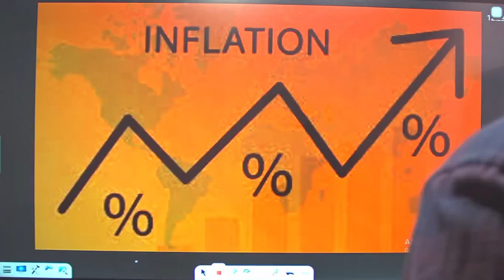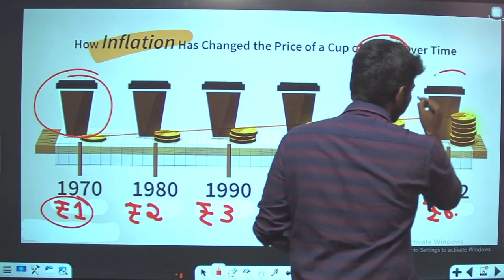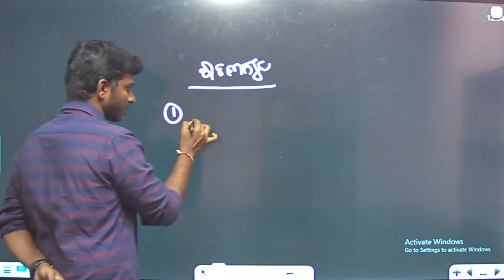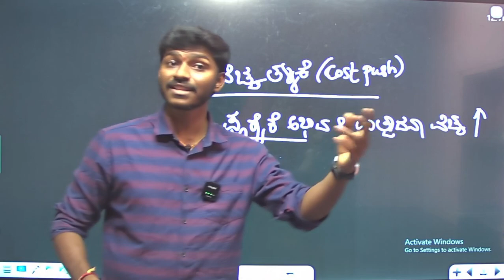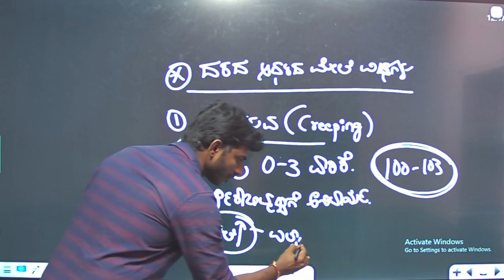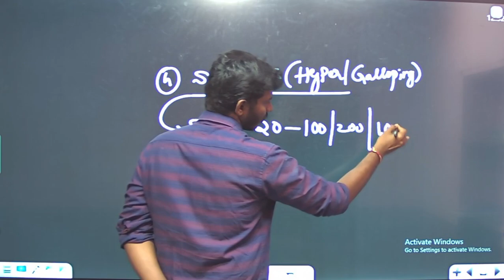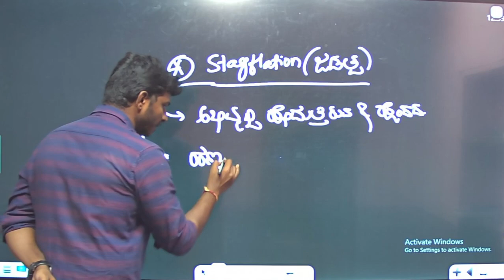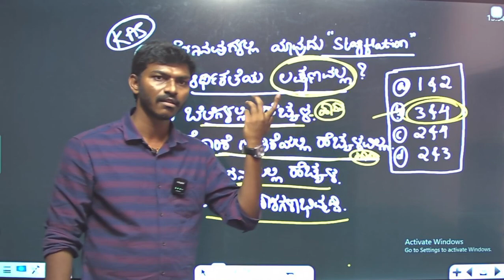Inflation chapter ಹಣದುಬ್ಬರ (part-1) by veeresh sir